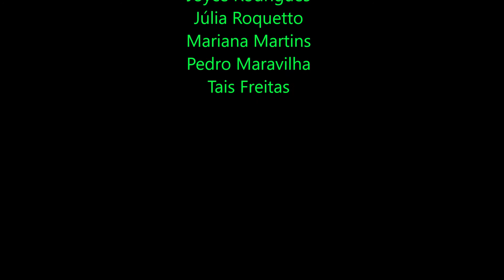[QUÍMICA ORGÂNICA EXPERIMENTAL] FILTRAÇÃO À VÁCUO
Descrição da técnica de filtração à vácuo. Quando usar? Como montar? E como filtrar?

VÍDEO FEITO POR ALUNOS DO CURSO DE QOE2018 (GRUPO TOUPEIRA)
- Joyce Rodrigues Abrantes
- Julia Maria Roquetto da Silva
- Mariana Mota Martins
- Pedro Vinicius Maravilha Mendes
- Tais Florencio de Freitas